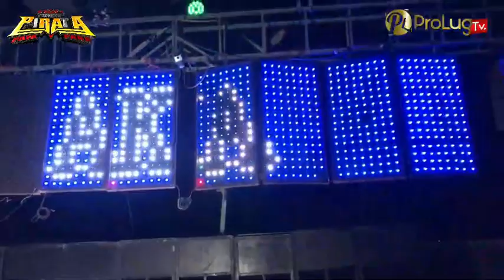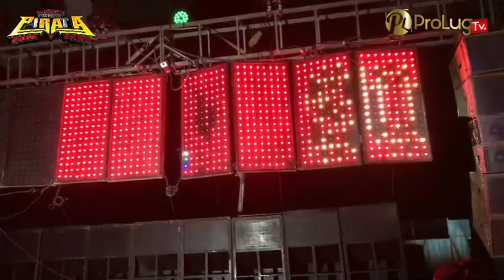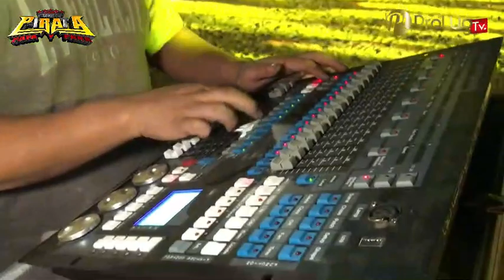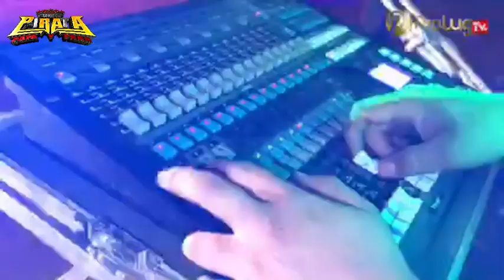ENTREVISTA DE SONIDO PIRATA CON PROLUG TV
.GRASIAS. por la enttrevista amigo de prolug tv - VIDEO PRODUCIDO POR PROLUG TV -. grasias...